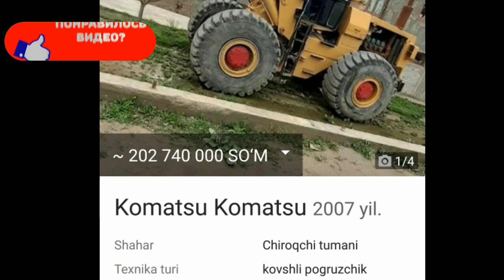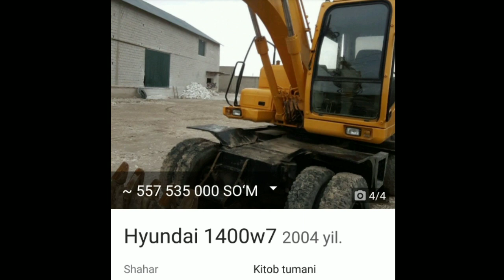Мтз100,Мтз80,Ттз80,Т28 Нархлари..Барчаси Нархлари Кашкадарё.